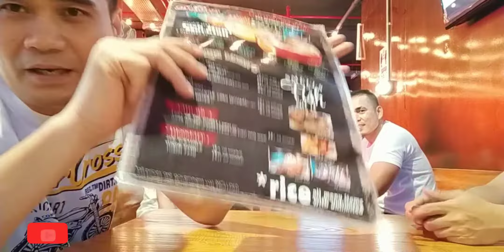Dampa Seafoods Grill | Mukbang Seafoods Grill Part 2 | Dampa UAE Abu Dhabi | Rnb Lutong Pinoy